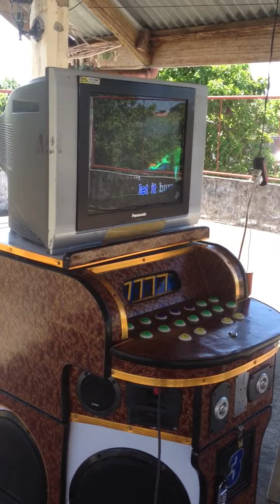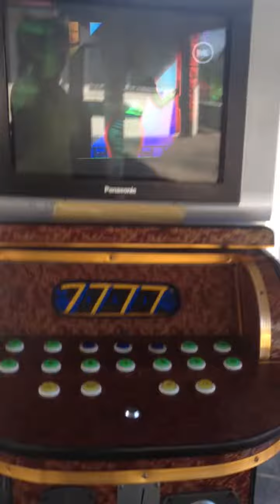Girl on Fire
By Kryztel my baby :)